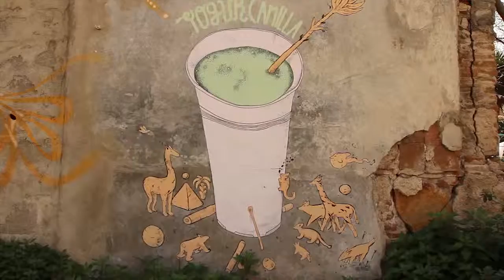Con gli occhi al muro - trailer 2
2^ trailer del documentario "Con gli occhi al muro - ricognizione e reportage sullo stato della streeet art in Italia" (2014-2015)

ENG - "Eyes on the wall. Reportage about street art in Italy" (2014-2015).
The film is a self – produced documentary about Italian street art. In this documentary there are interviews to writers and art critics, artists at work, with focuses on specific painted walls in many Italian cities.
Like U.S.A., street art in Italy has had a deep link with hip hop culture since ‘80s. This tendency mixed with Italian muralism, that has an important tradition.
Unlike U.S.A., street art In Italy has been an argument of modest interest for art critics and historians, being mostly analysed by sociologists as a vandalic phenomenon and expression of social unease.
In recent years – and mostly in 2014 – the Italian scene changed, and street art started being used for requalification of critical urban areas and peripheries.
Several festival and important projects developed along the whole country, like FAME Festival in Grottaglie (Taranto), M.U.R.O. and SanBa in Rome, Picturin and B.Art in Turin, etc. with the participation of international artists as Ron English and Liquen.
This documentary is meant as a research to explore all these aspects, still underrated.

regia: Antonio Libutti
montaggio: Antonio Libutti, Alessandro Giovanelli
fotografia e riprese video: Antonio Soda, Alessandro Giovanelli, Gerardo Sicuro, Giorgio Muscetta, Martina Stefanelli, Antonio Libutti

questo progetto documentario deve essere considerato come opera collettiva, frutto di contributi creativi profondi e articolati; uno speciale ringraziamento va a tutti coloro che hanno collaborato in vario modo alla realizzazione del film.